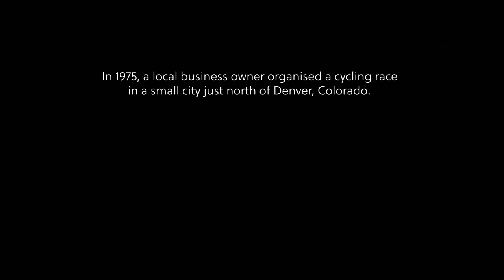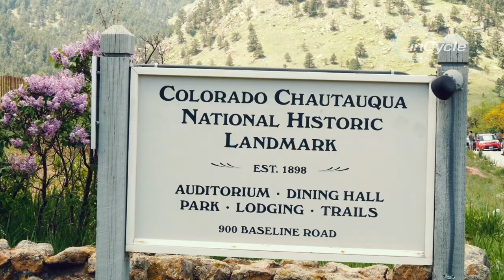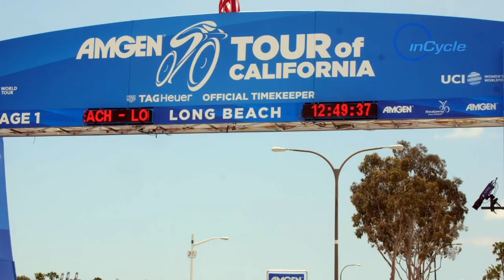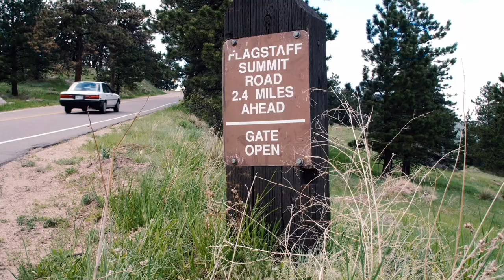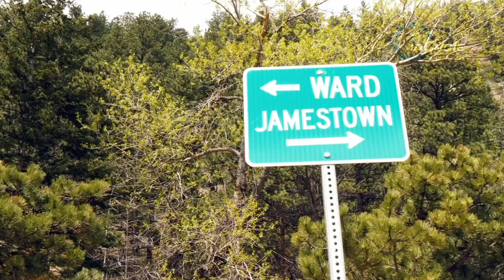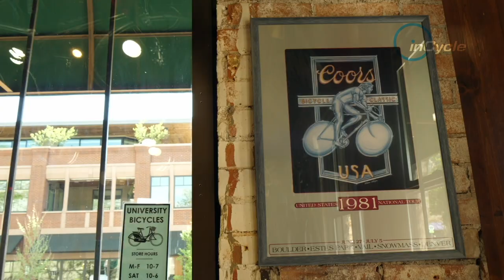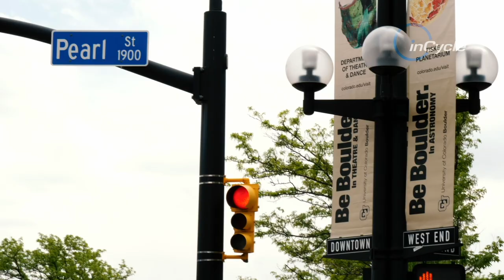The Secret Cycling Mecca! | Boulder, Colorado | InCycle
We explore the hidden cycling mecca of Boulder, Colorado, discussing its appeal with leading cycling journalists, top pros and local club riders.